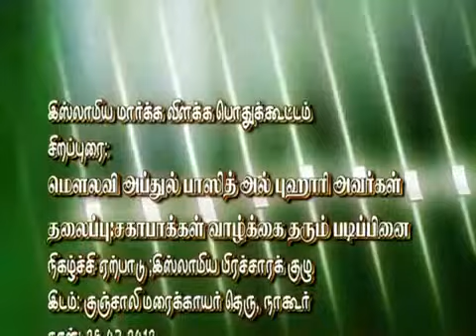சஹாபாக்களின் தியாக வாழ்வு 1 Abdul Basith